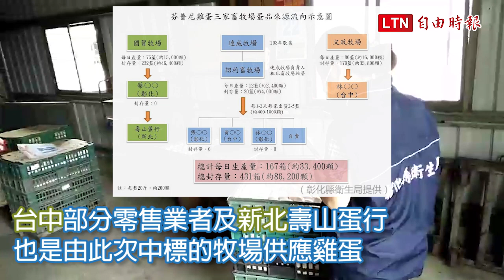【更新】芬普尼殘留超標 彰化3蛋雞場雞蛋將全數銷毀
相關新聞：
芬普尼殘留超標 彰化3蛋雞場雞蛋將全數銷毀

彰化縣3蛋雞場驗出芬普尼殘留量皆超出標準，彰化縣動物防疫所長董孟治表示，這3家蛋雞每日產蛋量34000顆雞蛋，蛋雞總數69500萬隻，雞隻與雞蛋全都進行移動管制，雞蛋將會全數銷毀，芬普尼會隨時間自動代謝，所以雞隻尚不進行撲殺。

相關新聞連結：
誰吃到芬普尼毒雞蛋？1張圖了解流向！

彰化縣有3家蛋雞場驗出芬普尼殘留量皆超出標準，衛生局長葉彥伯指出，連成牧場有供貨給彰化地區林姓、張姓零售商，每日供貨到彰化零售商的數量，每家約在400顆到1000顆之間，數量有限，也早已經全數賣出，封存量為零。